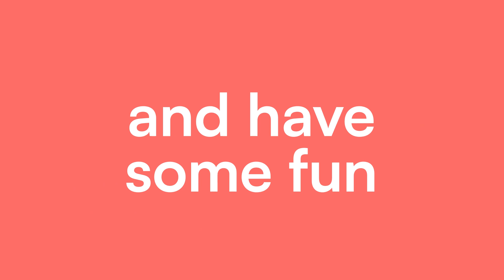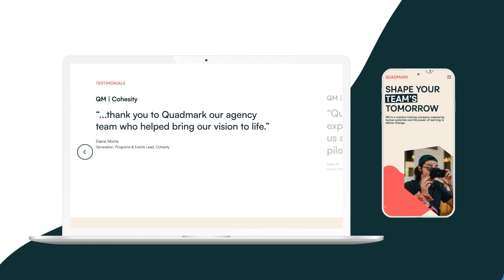A new look for Quadmark 2023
You may have noticed, we look a little different.

We wanted a fresh new look that reflected our journey over the past 20 years.

Something just a little bit braver, optimistic, and most of all - fun!

All it took was a nudge ;)

Inspired by human potential and the power of learning to deliver change.